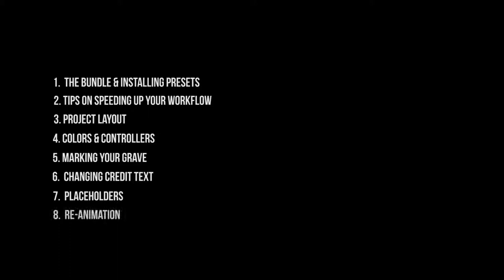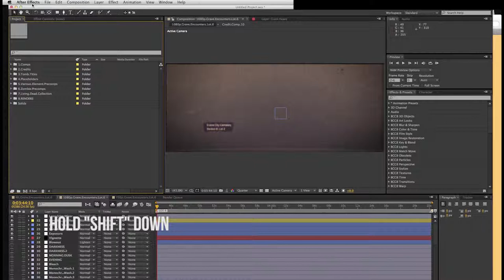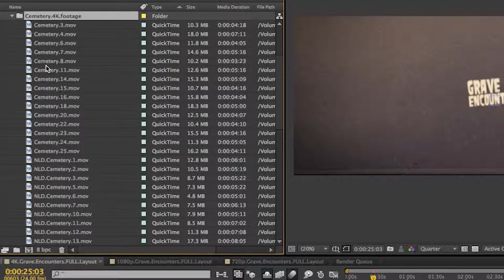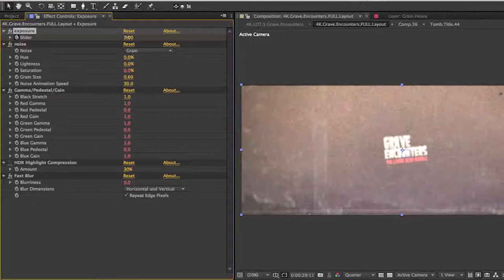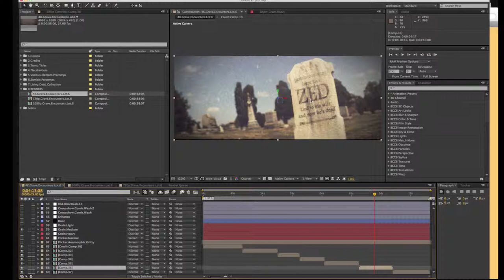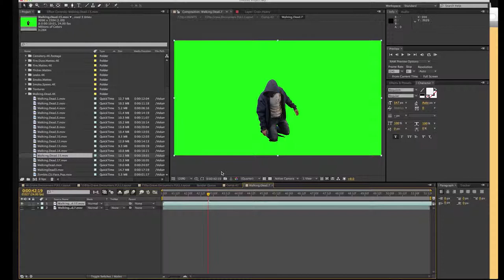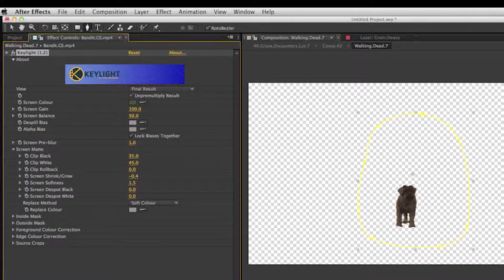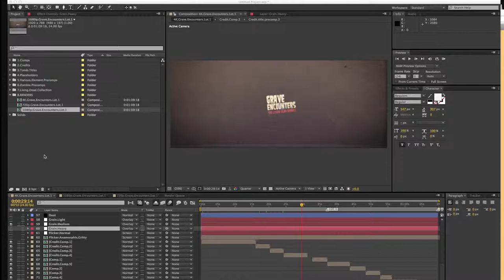Grave Encounters Tutorial